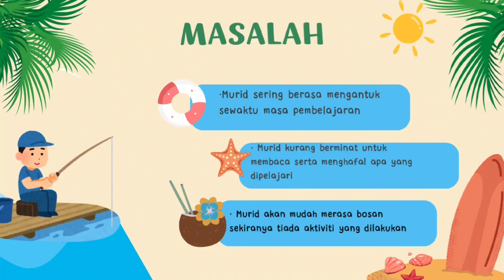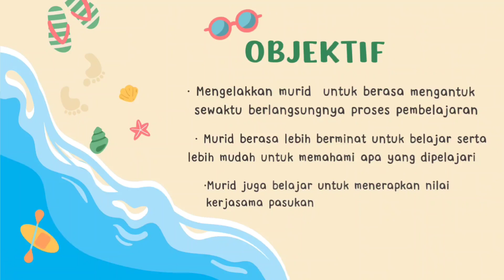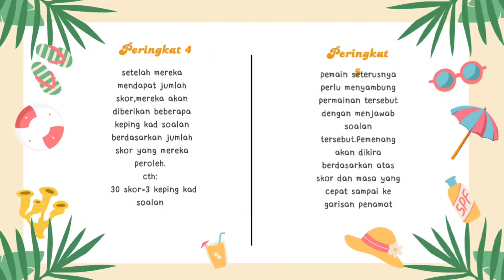EID - FISHING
Permainan ini merupakan aktiviti pembelajaran PAK-21. Proses pembelajaran yang berpusatkan murid berteraskan elemen komunikasi,kolaboratif, pemikiran kritis dan kreativiti serta aplikasi nilai murni dan etika. Permainan ini dimainkan secara berkumpulan. Permainan ini dapat mengukuhkan lagi pemahaman bagi subjek PAI Pelajaran 18 : Aidilfitri & Aidiladha